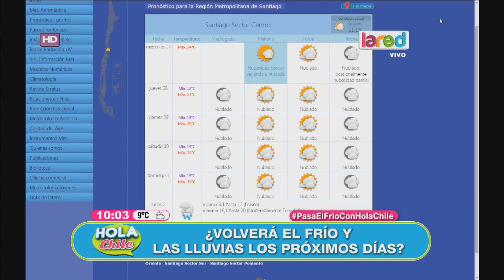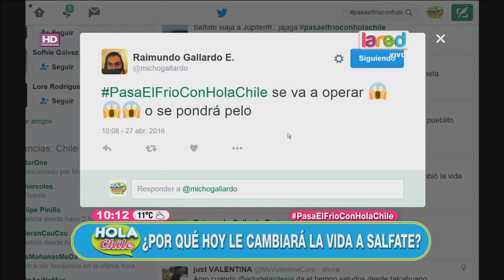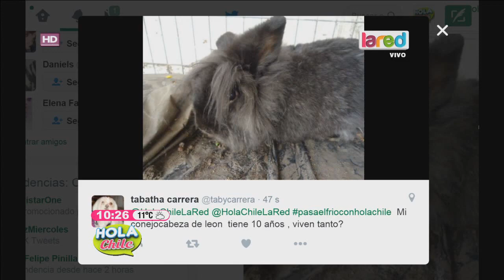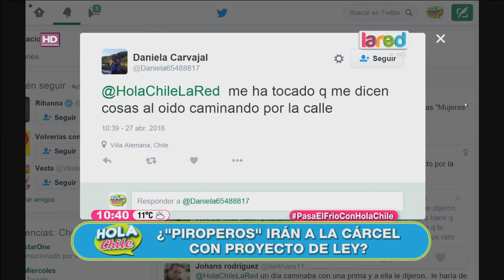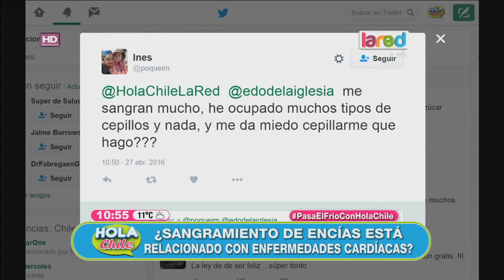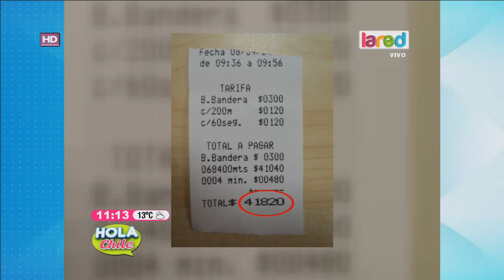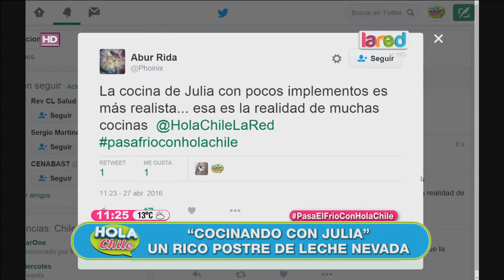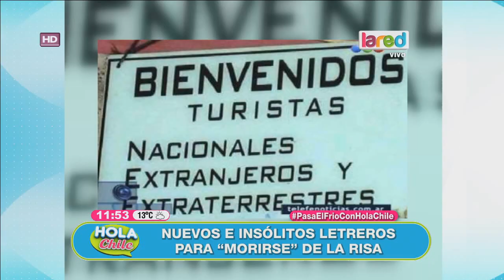Hola Chile Programa Completo Miércoles 27 De Abril 2016